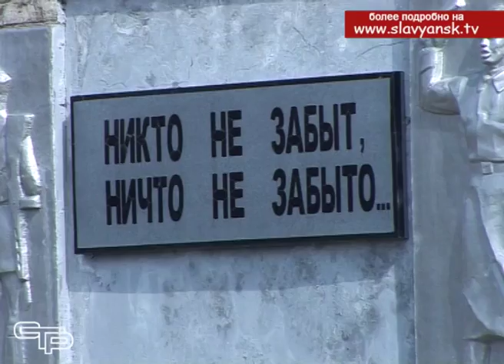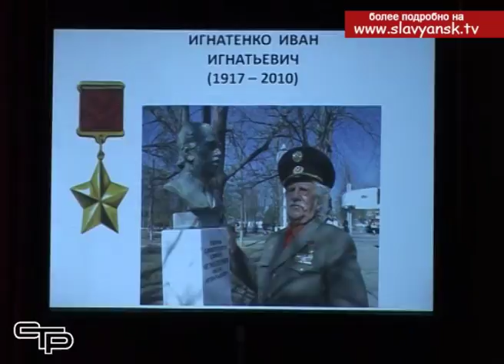В Протокском сельском поселении отметили 75-ю годовщину освобождения от немецко фашистских захватчи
23 марта Славянский район отметит светлую и одновременно скорбную дату в истории нашей малой родины- 75-летие со дня освобождения станицы Славянской от немецко-фашистских захватчиков. Начиная с февраля 1943 года,  на территории района велись ожесточенные бои буквально за каждый населенный пункт. Первыми были освобождены хутора Беликов, Забойский и станица Петровкая. 18 марта фашисты навсегда были изгнаны с территории хутора Бараниковский.